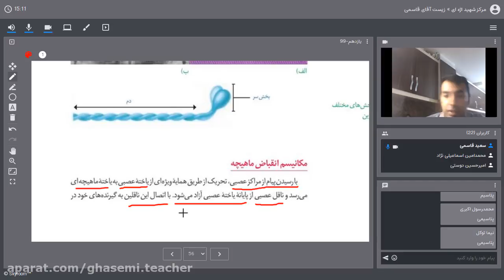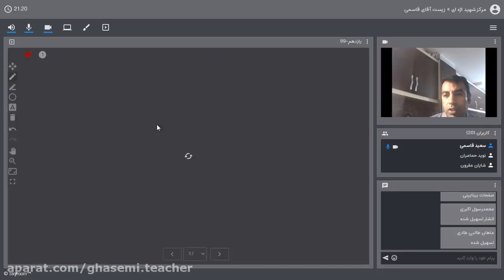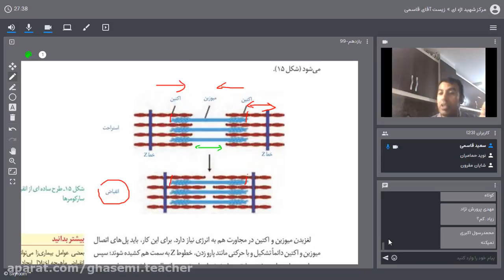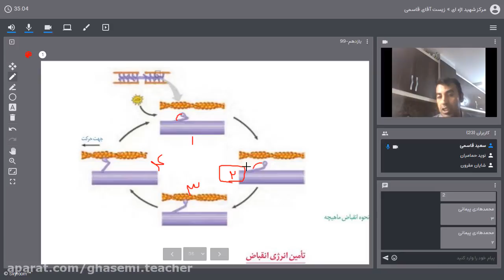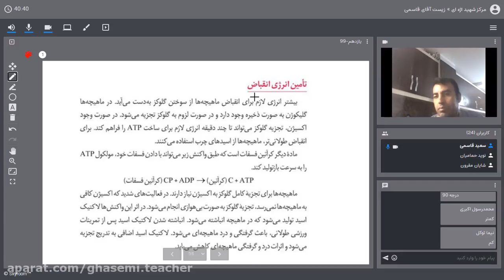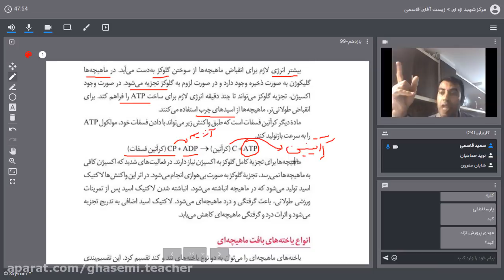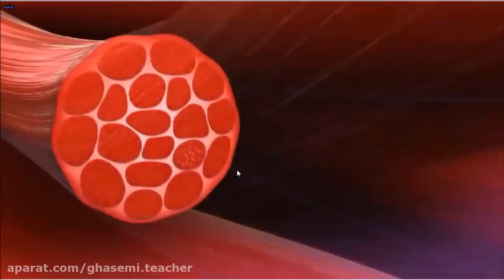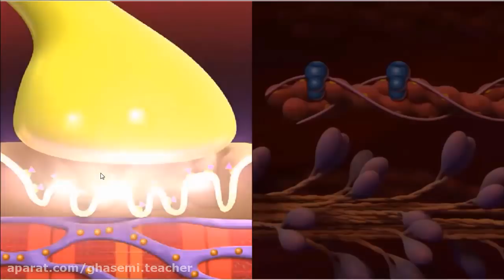A replay of Eleventh Life Chapter 3 Session Six at Ustad Shahriyar High School